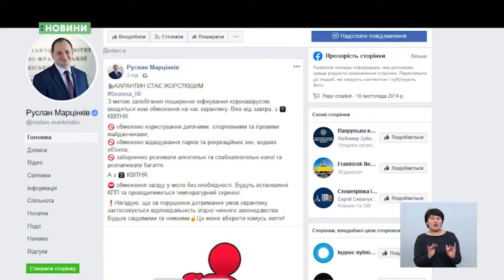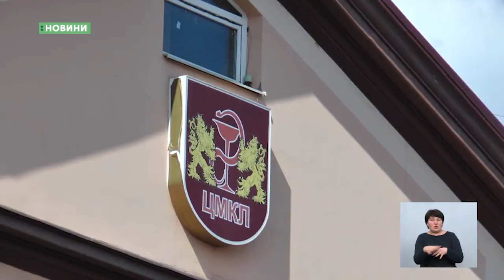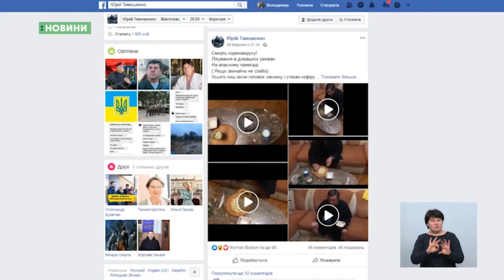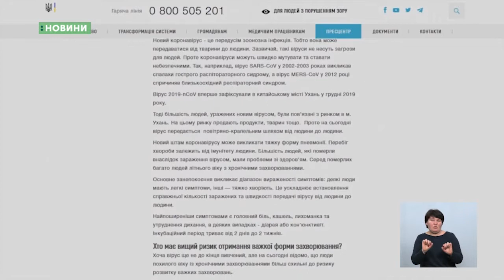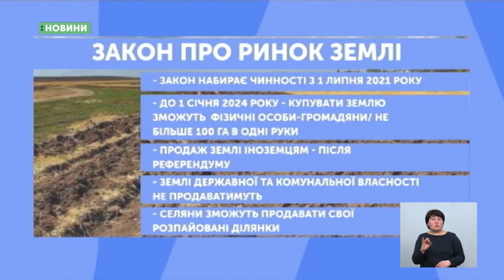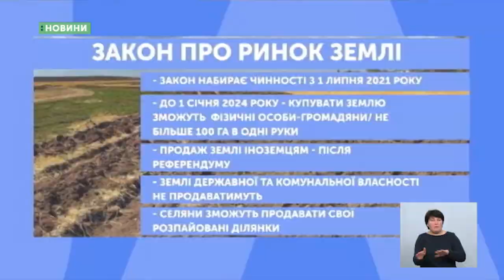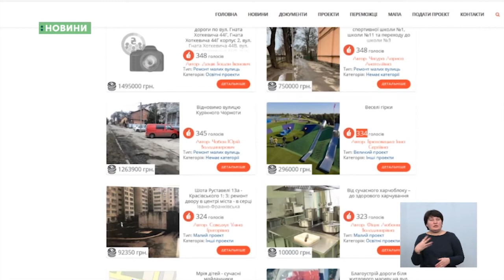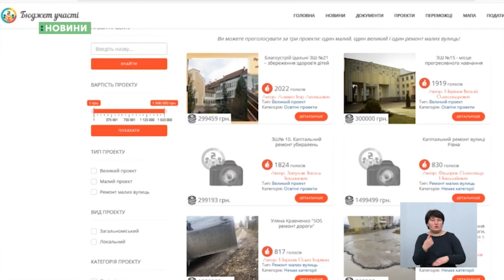31.03.2020. Новини. 20:30